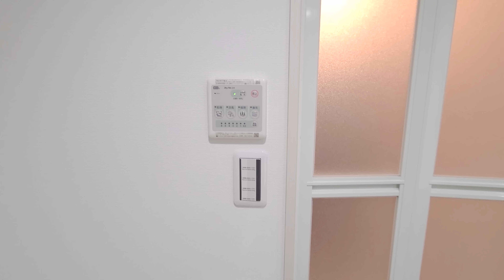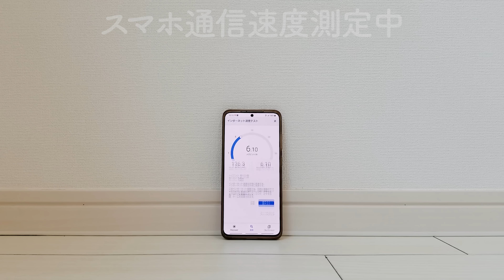快適すぎる一人暮らし！超優等生のお部屋 新築×賃貸マンション＠飯田橋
JR中央線・総武線、東京メトロ東西線・有楽町線・南北線、都営地下鉄大江戸線の6路線が乗り入れる、交通の一大拠点である飯田橋。間取も正方形に近いのでレイアウトしやすい！使いやすさを追求した素敵なお部屋をお楽しみにしてください。

プロスパー飯田橋
所在地 　   東京都千代田区飯田橋1丁目
交通　　　東京メトロ東西線「飯田橋」駅 徒歩3分
　　　　　ＪＲ総武線「飯田橋」駅 徒歩5分
築年月　     2022年3月
構造　        RC造　 地上5階建

1部屋目　1R　　　19.25㎡　   97,000円（共益費10,000円）
2部屋目　1LDK　　49.68㎡　217,000円（共益費15,000円）

【目次】
00:00　1部屋目　玄関
00:39　水回り（洗面台・トイレ・お風呂）
05:02　リビング
05:15　キッチン
09:00　リビング
09:26　コンパスアプリ
10:17　スマホスピードテスト
12:06　1部屋目　間取り図
12:41　2部屋目スタート
19:41　共用部　外観